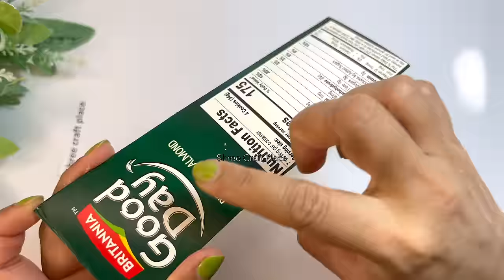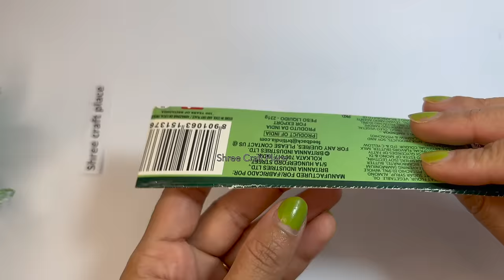Diwali Special/Shri Ram ji & Ravan making with dolls/राम और रावन का स्वरूप बनाना सीखें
Jai Shri Ram .In this video you ll learn to make Raavan and Sri Ram ji from waste dolls